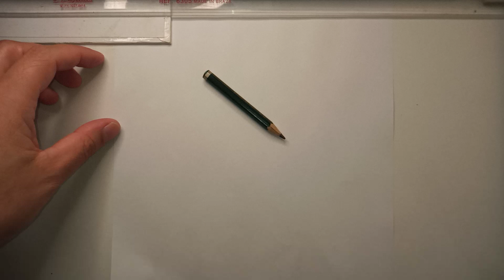COMO DESENHAR O MÁRIO BROS | HOW TO DRAW MÁRIO BROS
Neste vídeo apresentamos o passo a passo de como desenhar o Mário Bros.

Redes Socias *_*